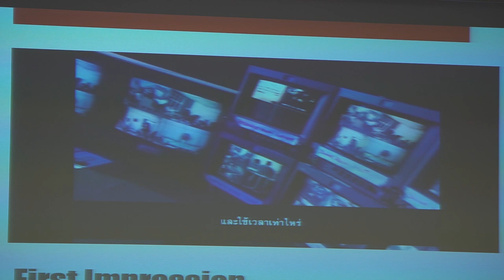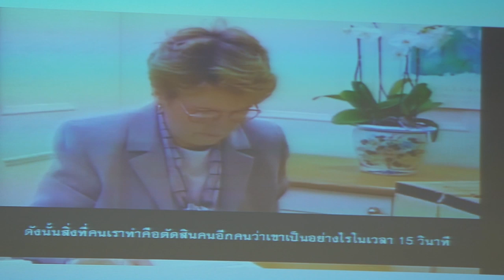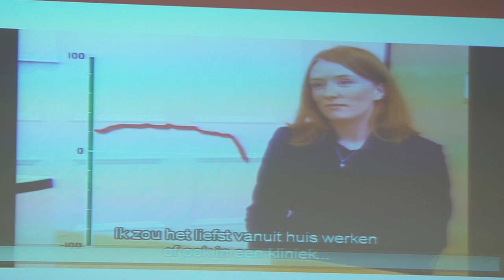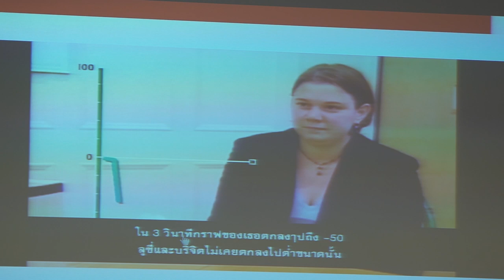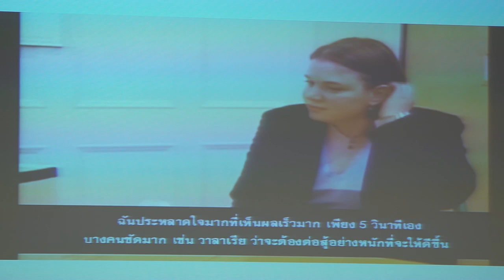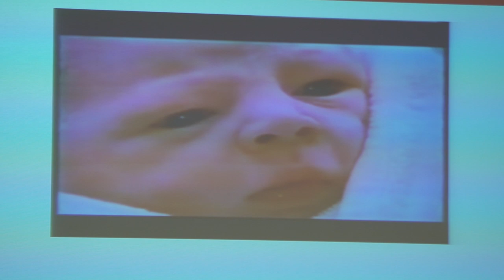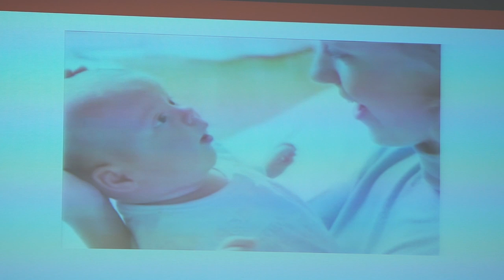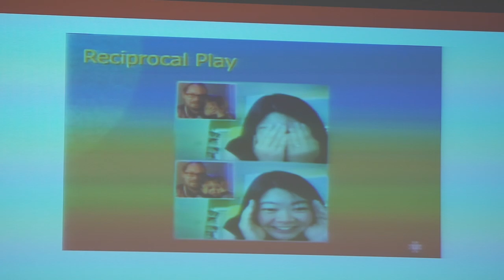IDF 2019 - Alisa Lohitnavy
Presence Speaks Louder Than Words by Alisa Lohitnavy - Master Trainer, Image Matters Asia.